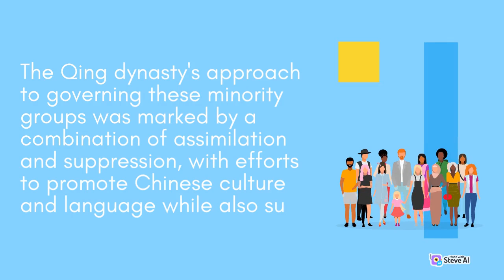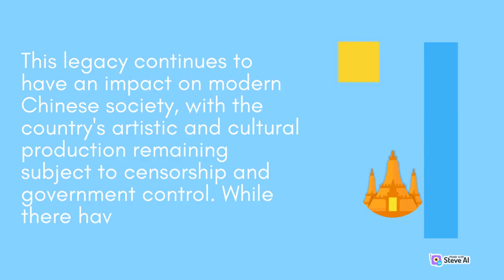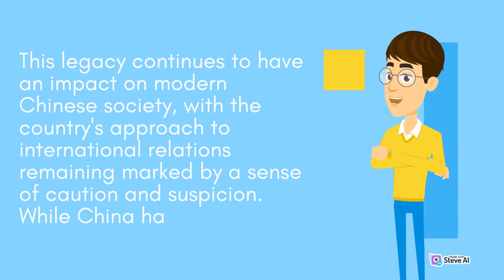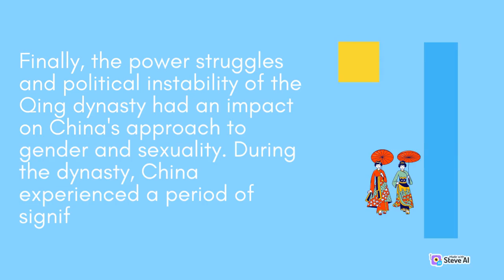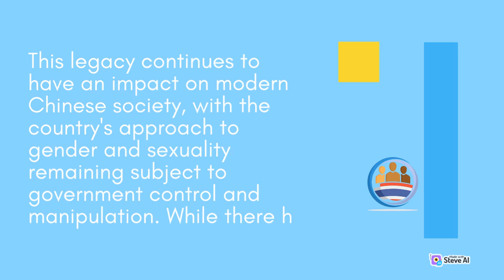The effects of power struggles and political instability during | part 2 | Unique World History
ne of the key effects of the power struggles and political instability of the Qing dynasty was the erosion of trust in government and the ruling class. The dynasty was marked by a series of internal power struggles, as various factions vied for control of the government and the emperor's ear. This led to a sense of disillusionment and distrust among many Chinese people, who saw the ruling class as corrupt and self-serving.